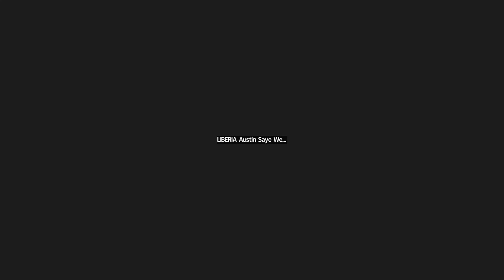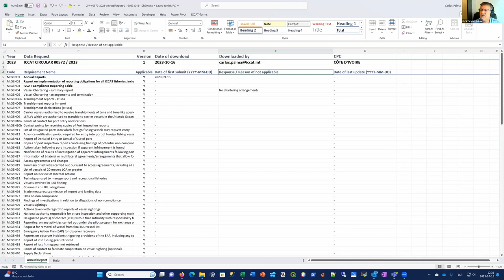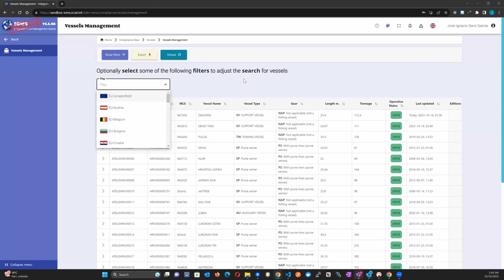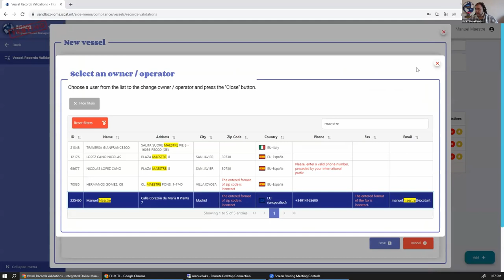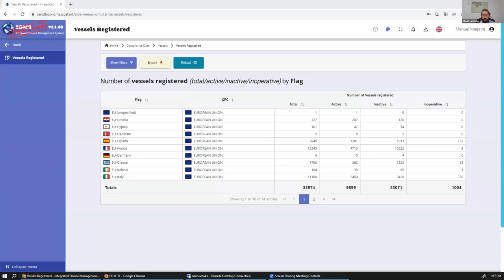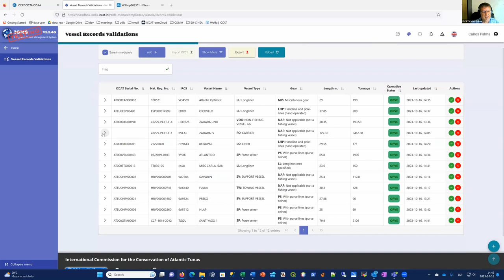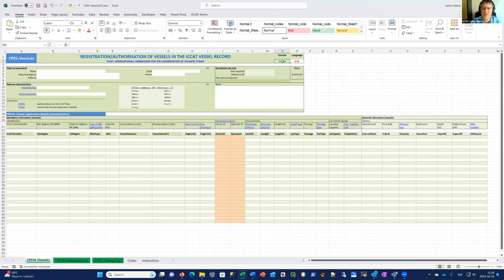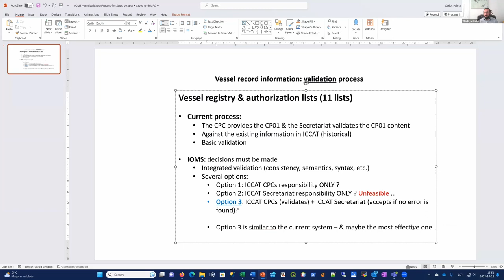Training Session 3 (Original voices)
Training Session 3
Original voices. Voces originales. Voix originales.
Recorded on October 16th 2023
Grabado el 16 de Octubre de 2023

International Commission for the Conservation of Atlantic Tunas
Comisión Internacional para la Conservación del Atún Atlántico
Commission internationale pour la conservation des thonidés de l’Atlantique